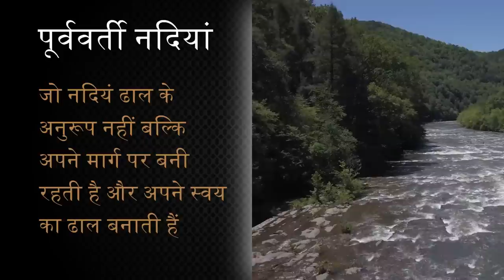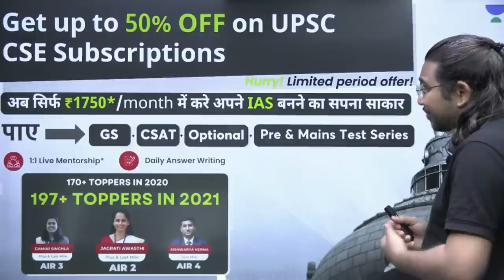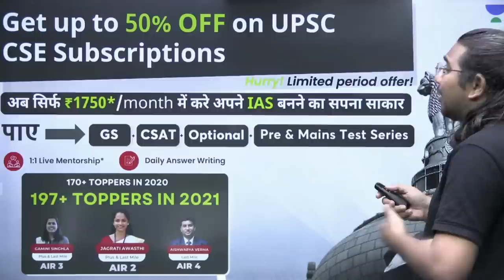ब्रह्मपुत्र नदी-Brahmaputra River | UPSC CSE 2023 - 2024 | Madhukar Kotawe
In this session, Educator Madhukar Kotawe will be discussing about the ब्रह्मपुत्र नदी-Brahmaputra River. Watch the complete video to boost your preparation to the next level.

You can enroll to Unacademy Subscription and get the following benefits:
1. Learn from your favourite teacher
2. Dedicated DOUBT sessions
3. One Subscription, Unlimited Access to Live Online Classes and Videos
4. Real-time interaction with best-in-class teachers
5. You can ask doubts in live online classes
6. Limited students in each Class
7. Download the videos & watch them offline